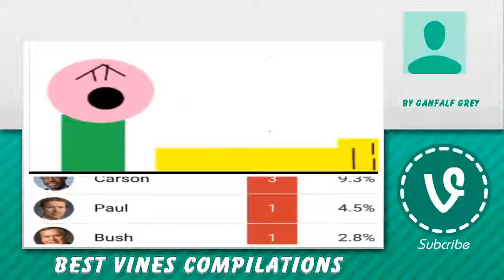🎃 IowaCaucus Vines 💛 - February 3, 2016 🎢 IowaCaucus Reaction Compilation 👗